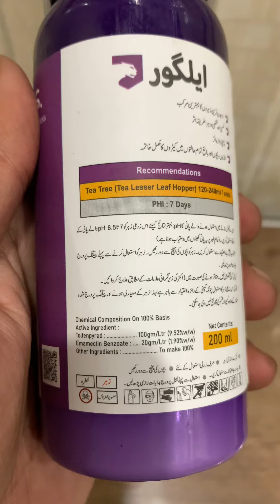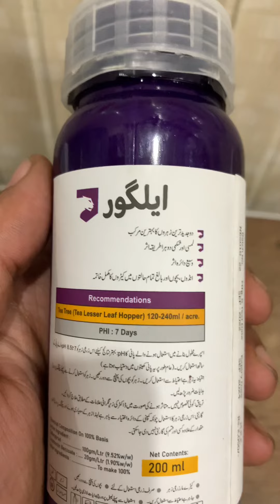Algor Insecticide for thrips, aphids, whitefly and all worms | Ferti science | Kissan Ghar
Best for all vegetable crops |